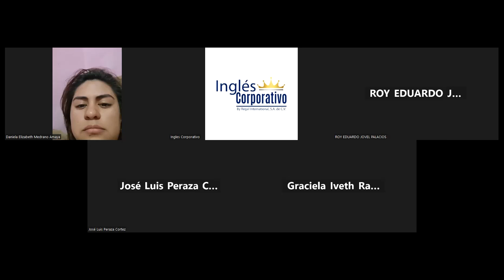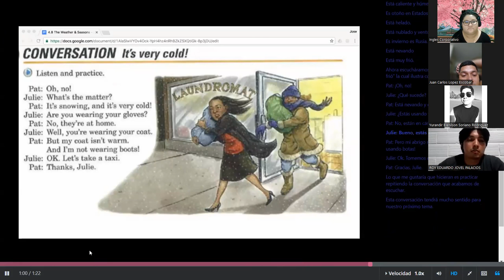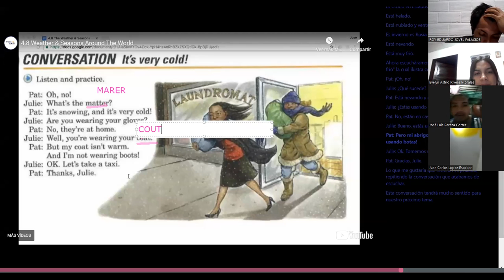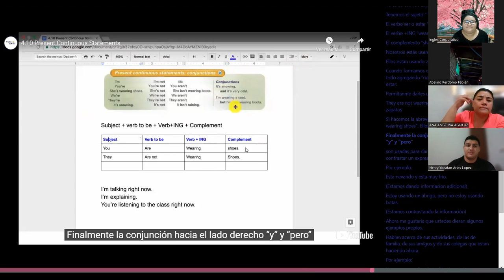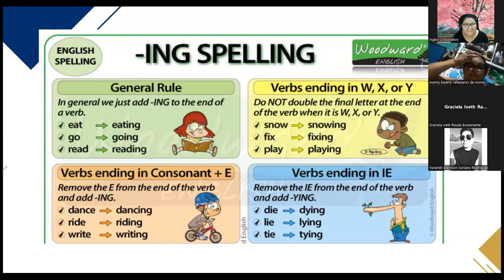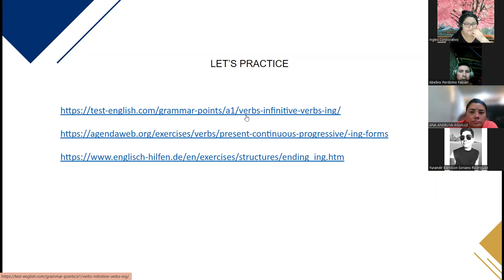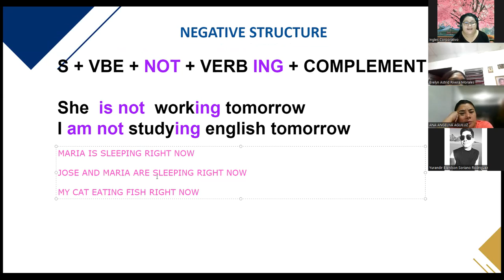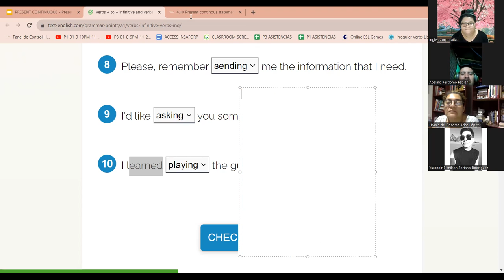SESION 10- 5/12/2023-FI-REGA-146- VARELA-WEATHER AND SEASONS- PRESENT CONTINUOUS STATEMENTS